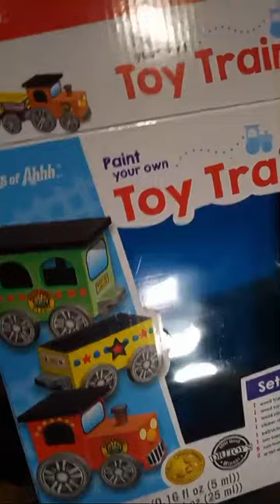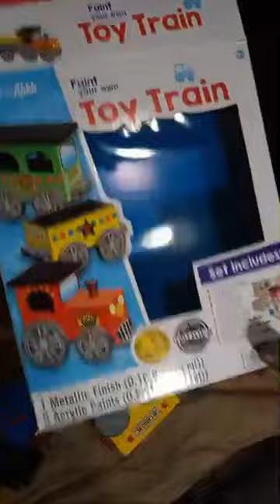Painting Toy Trains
GET MONEY FROM TAKING SURVEYS CLICK THIS (INSTANTLY GET 300 POINTS)( $3.00)